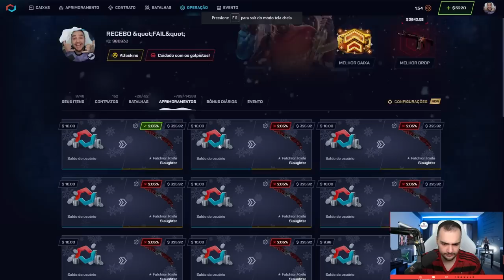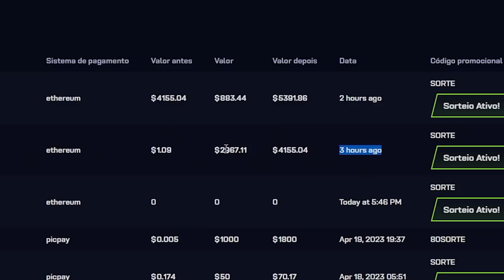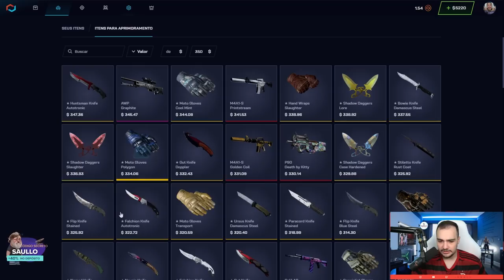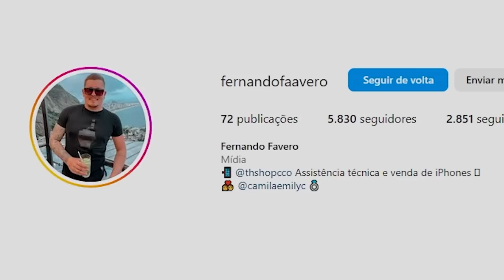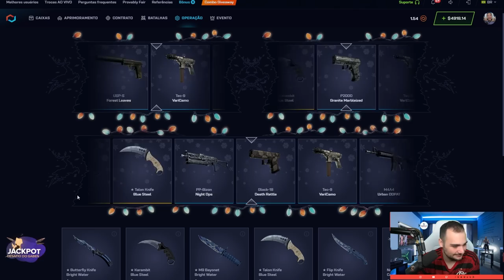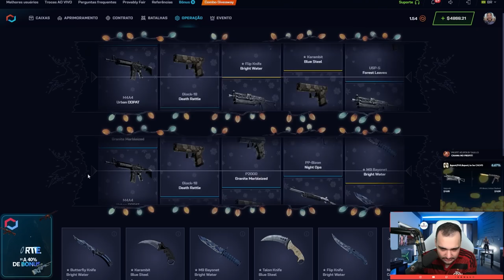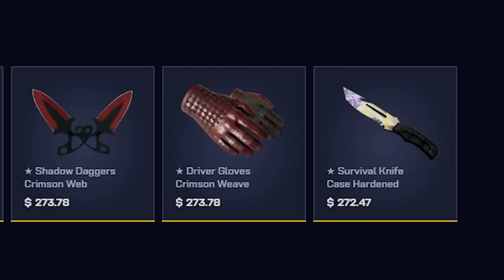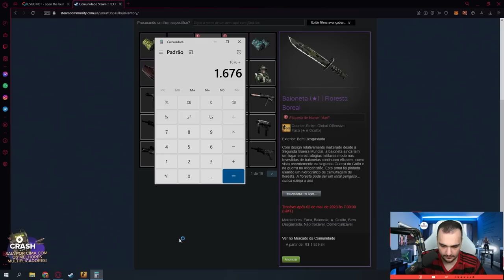Ganhei R$7.000,00 em SKINS apenas com o BONUS no CSGONet